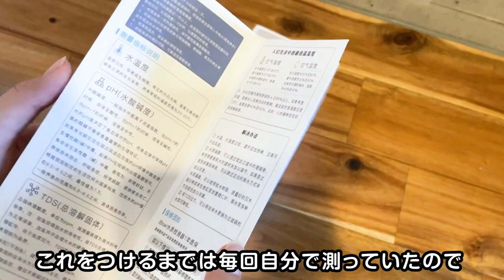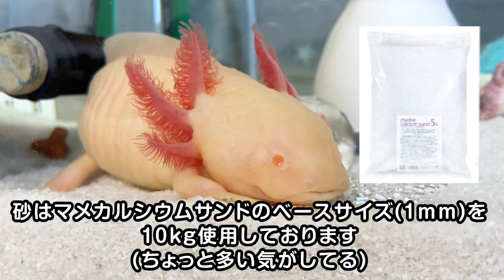【27cmウパ】うぱ丸さんの飼育環境を公開します！ /ウーパールーパー・飼育・飼い方・かわいい・おもしろ・両生類・メキシコサンショウウオ・アホロートル・メキシコサラマンダー・動物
BitStarアカデミー うぱ丸ちゃんねる担当者宛